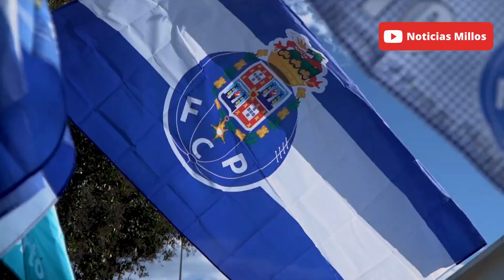DANIEL RUIZ SERÍA NUEVO JUGADOR DEL PORTO 😱⚽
El "Zurdito" de Oro, Daniel Ruiz, está siendo muy cotizado por varios distintos europeos. Uno de ellos, y el más candidato a quedarse con el mediocampista, es el Porto de Portugal.

Conoce todos los detalles, y las cifras reales sobre la negociación entre Millonarios y Porto por el  bogotano Daniel Ruiz.